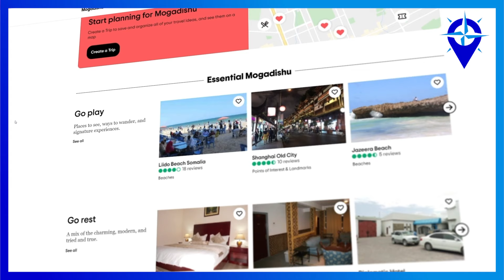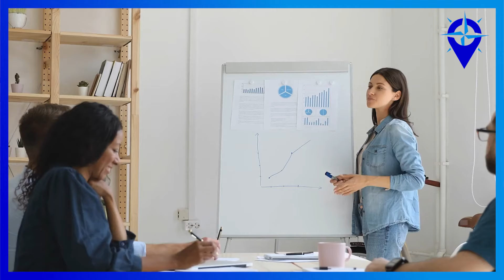WHY IS SOMALIA SO DANGEROUS? || MOGADISHU 2022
Mogadishu is in a country that is not very safe. In fact, Somalia is probably the most dangerous country in the world and has been for the last 30 years or so.  Why is Mogadishu still one of the most dangerous cities in the world even in 2020 and 2021. Learn about Mogadishu's wartime economy.

MICROPHONE SET UP:
RODE NT1
INTERFACE
Focusrite Scarlett Solo 3rd

1Q84 (My favourite fiction book)

BTC
1KQpMBgmbw4ymeYkgvNYDFqPko9rCU22GE
ETH
0x17832E0930c8726E8e396bfaD00d15fb6F0319BA
BCH
qzc780fdmgacjr8nzzt4wyekrrh4yf8gt5apesm33q
TETHER
0x17832E0930c8726E8e396bfaD00d15fb6F0319BA

This is the city of Mogadishu, It is located just north of the Equator on the Indian Ocean in East Africa.

The nearest neighboring capital Nairobi lies to its south west in Kenya; about 1000 km away and Addis Ababa in Ethiopia is a similar distance roughly 1066 km north west.

locally known as Xamar, it is the capital and most populous city of Somalia currently it has an estimated population of 2.28 million residents.

Mogadishu was One of the earliest settlements on the East African coast

it enjoyed the height of its prosperity during the 14th and 15th centuries and was during the early modern period considered one of the wealthiest.

It became the capital of independent Somalia in 1960 as the former colonial possession of Italian Somaliland was dissolved.

While possessing a rich cultural heritage and by being situated on the horn of Africa with beautiful beaches, modern day Somalia is unfortunately mostly associated with piracy, and war.

The start date of the Somali civil war is disputed, but it likely began around 1989 and the fighting reached Mogadishu in 1991.

Now that the country has reached over 30 years of fighting with a total casualty list that is over 500’000 thousand people things appear to be somewhat settling down.

Mogadishu has witnessed the development of the city's first gas stations, supermarkets, and incoming passenger flights.

its main market offers a variety of goods from food to electronic gadgets, Hotels operate with security support from private militias.

And if you look up Mogadishu on trip advisor you will see hotel and restaurant reviews even beach resorts.